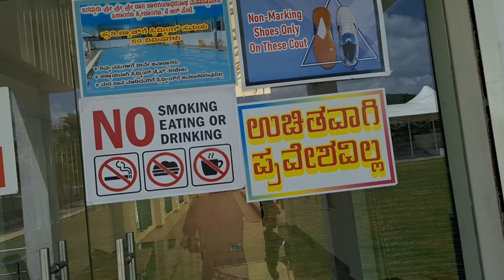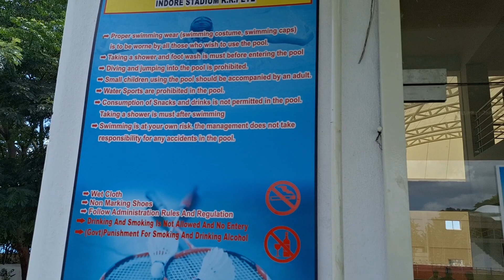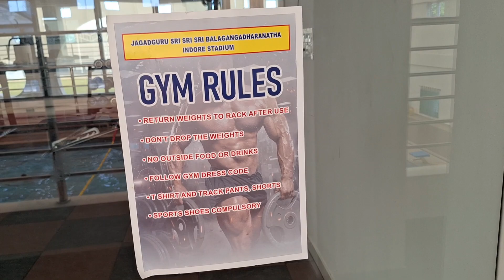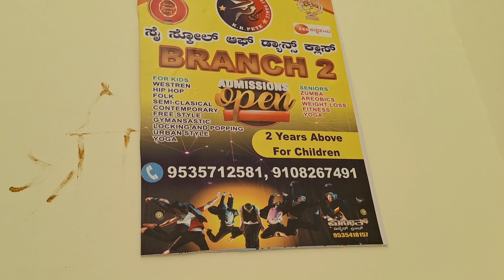Karnataka State District Mandya Village K.R Pete Ka Stadium 🏟 || In Karnataka State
Karnataka State District Mandya Village K.R Pete Ka Stadium 🏟 || In Karnataka State Mandya District Village K.R Pete In Stadium||Vlog🏟🏟Mandya District K.R Pete Village
karnataka States

P Tirkey Vlog
Karnataka News
karnataka Video
Karnataka Song
karnataka Story Movie
Sadri Video New 2023
Assam Vlog
Sadri Nagpuri Song Videos 2023
Nagpuri Video 23
Hindi Videos 23
Hindi Videos New 2023

YouTube Ne Hadh Kar Dena

Bhai Follow Kar Na

May Mobile Se Videos Banata Hu

Samsung galaxy A54 Mobile Se Banaya Hu
Mine Camera 50Mp Ka Ultra White Camera 8Mp Ka Maicro Camera 5Mp ka

Important Videos For New Youtubes

P TIRKEY
From : Assam Chirang District